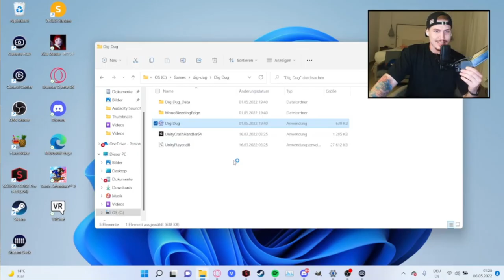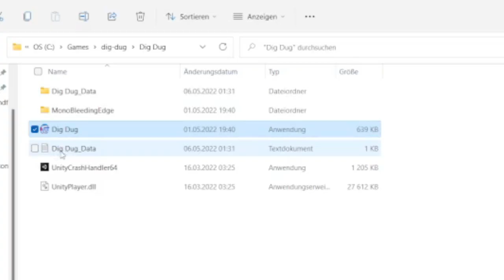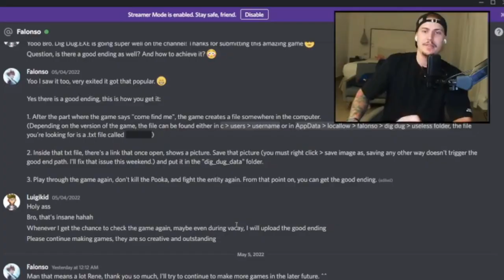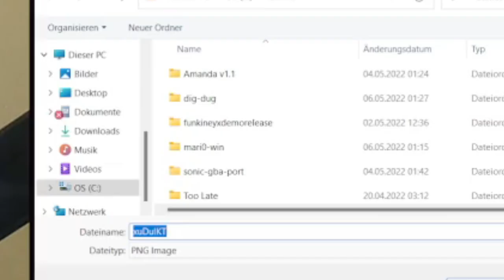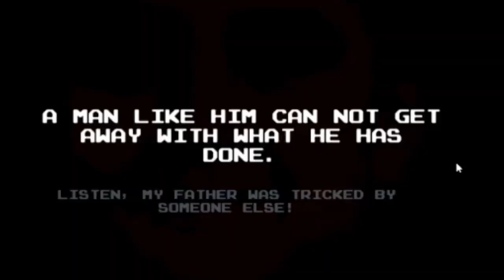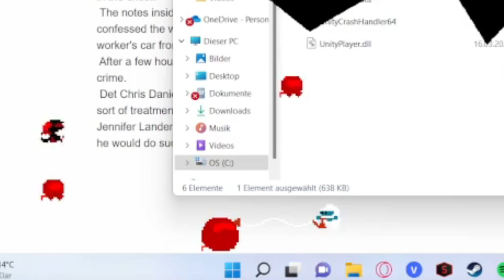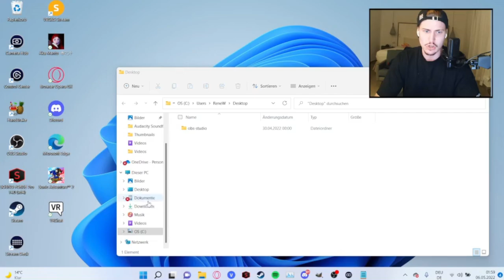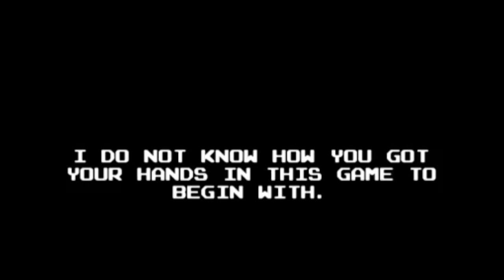.EXE GAME BROKE MY LAPTOP?! (AMAZING 4th wall breaking Horror .EXE GAME) DIG DUG.EXE GOOD ENDING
The .EXE Game that once broke my monitor is now back, breaking my Laptop!! Dig Dug.EXE is back and this time we're getting the GOOD ENDING!
DIG DUG.EXE is another submission for the LuigikidEXEChallenge by @FalonsoDev! An amazing 4th wall breaking experience that tells the story about a developer of Dig Dug that has done horrible things to his child. Or did he actually?